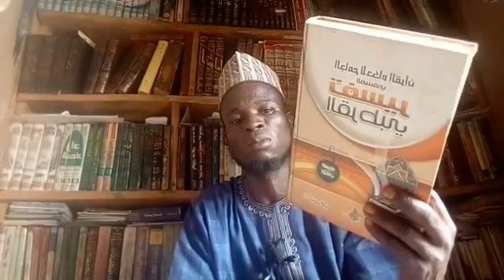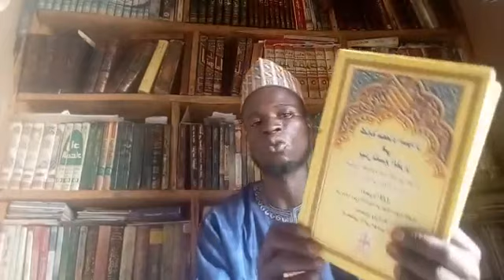Kotu Tayi Kuskure Akan Dakatar Da Mukabala, Mu Sai Munyi Tunda Musulunci Ya Yarda Ayi Bana Tsoro